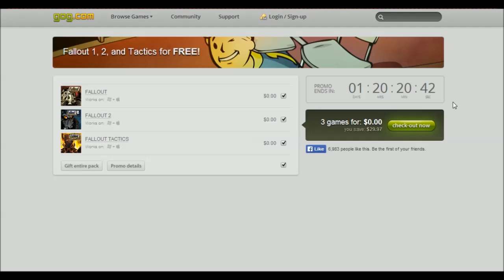Promocja - Fallout 1,2,tactic za darmo na gog.com